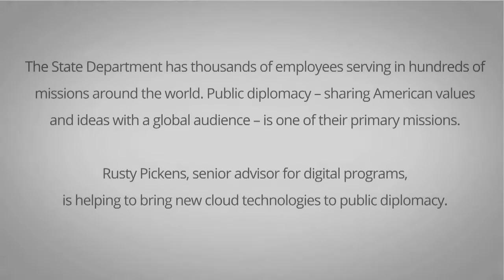Talking Tech Using Cloud to Improve Collaboration with Rusty Pickens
Congress is poised to approve new investment in offensive and defensive cyber operations, tools and capabilities – but wants more details about Pentagon investment in the future.